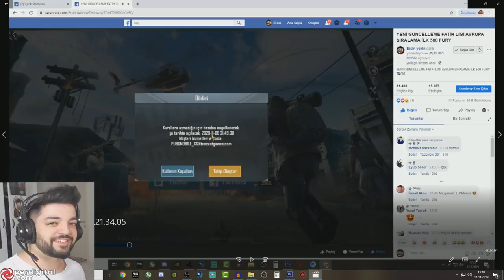ERSİN YEKİN BAN YEDİ 130 K/D PUBG Mobile